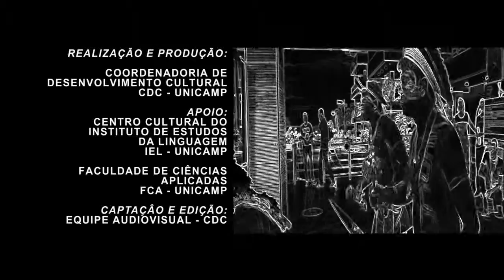Conexão Cultural - Grupo Sabuká - Kariri-Xocó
O Projeto Conexão Cultural do mês de Abril realizou duas apresentações especiais com o Grupo Sabuká Kariri Xocó.